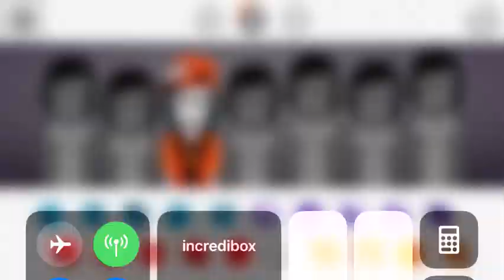You better hurry song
Incredibox secret song v6                                            Captons: you better hurry no you better better [shouts] hurry hurry